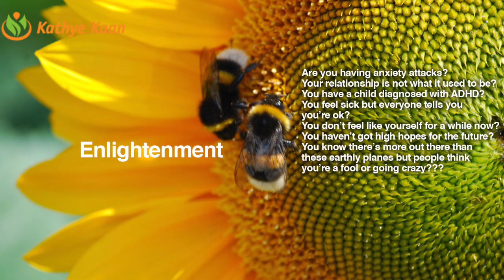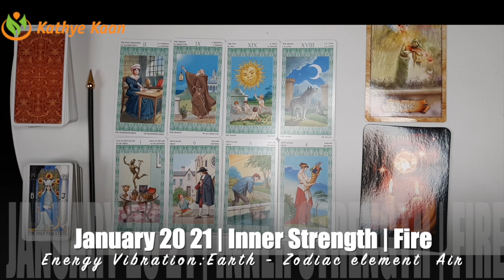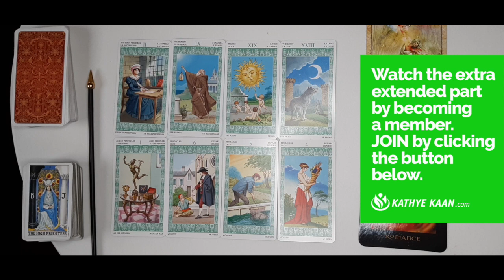TAURUS JANUARY 2021 💝 SECRET ~ New Information About Money 💫 💖 MONTHLY TAROT HOROSCOPE READING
Kathye